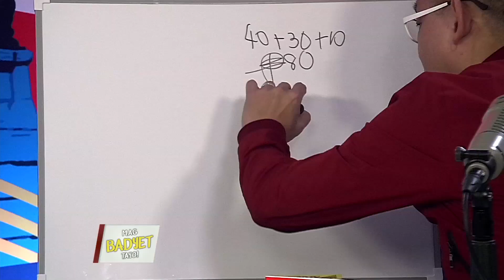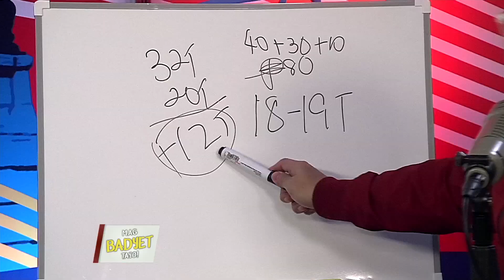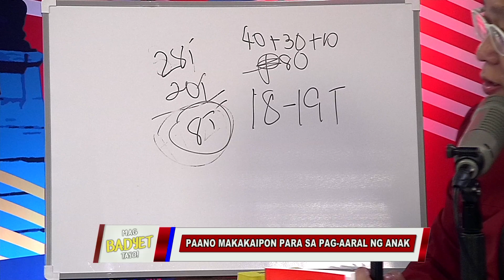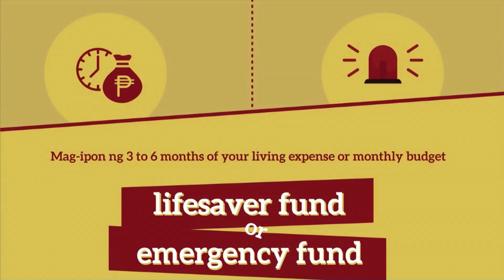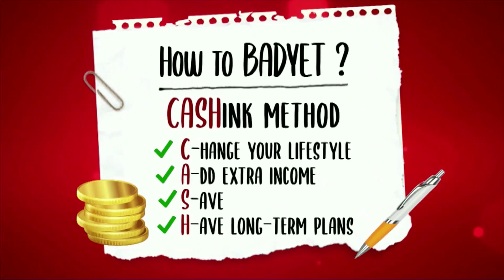MAG BADYET TAYO! | JULY 16, 2019